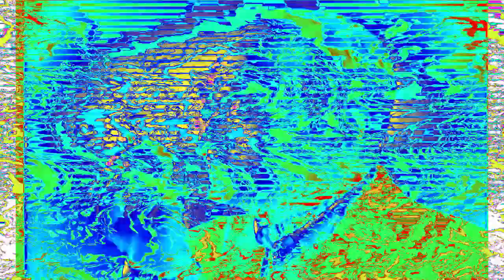Kinda Sus To Me Csupo Render Pack Collection Extended Cubed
List:
182. FizzyFantaLights
183. Glowshafted X
184. MongoliaFlangedSawChorded
185. X Have A Simulatorquake 1.0
186. 2.0 LME247 DUH
187. Flanged Pulse Effect 7.0
188. Unikitty Phased
189. EternalPinguPower
190. Pride Clearer
191. AzureModule 2.0
192. 4ormulator V16
193. SpectraONLE376Power
194. X Has A Poliovirus
195. Horrorschool
196. Roblox Arsenal Chorded
197. Videoup V10.9
198. BP/AE Combo
199. G-Major 52
200. Systemup V1
201. CyanChorded
202. Cotton Candy Effect
203. CC/GWE Combo
204. Phased Effect 4.0
205. Banjo Vocoder
206. Dreamcast Module
207. FizzyTALE1692Grass
208. EnsembleVideoup V2
209. Blue Ocean
210. Bright Effect 3.0
211. AMLM859 Floomer
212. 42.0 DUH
213. Indian Flanged Saw
214. Softwareup V1
215. ShutterMNLE367LightRays
216. LimeGreenFlangedSawChorded
217. Not X Is High
218. PowerCityNoon
219. Ensemble Effect 2.1
220. Green Lowers
221. PMGreenormulator V1
222. X Is A Total Wreck
223. RussianFlangedSawPower
224. Extremely Acoustic Guitar
225. GP/WS Combo
226. ForDrumsCityDay
227. Futuristic 3.0 Chorded
228. VHS Effect (Or Futuristic 3.0 Chorded VHS)
229. Mars Vocoder
230. SwirlTMWOLM174Rays
231. Bluestatic V1
232. Grandpa's TV
233. Icelandic Major
234. SpectraWatermelonCry
235. The Young X Wants Neapolitian Ice Cream
236. 1.0 ASLM425 DUH
237. SweetHybrid
238. Cherry Angry X
239. Strange Dream
240. Full Chord 7.0
241. Videoup V7.3
242. European Power
243. Ice Sphere
244. Kormulator V7
245. G-Major 859
246. Pitch Black
247. Flanged Saw Effect 13.0
248. Radial TV
249. Christmas Flanged Saw
250. Girly Voice
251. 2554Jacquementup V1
252. GermanFlangedSawChorded
253. X Is TSGMLE372 Trippyness
254. Videoup V1.6
255. YottaChord
256. Hard Flanged X
257. NorwegianFlangedSawChorded
258. EarthquakeFantaGlint
259. Banapple
260. FlangedSawPowerCityNight
261. Pingu Organ
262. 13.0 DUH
263. Ensemble Effect 9.0
264. It's The Sick Effect
265. WindowsMaker02 Helium
266. Not Fmaj Vocoder
267. Goter Milk
268. Engagement Major
269. Droplets
270. GarageRobot (FINAL OF EXTENDED CUBED)